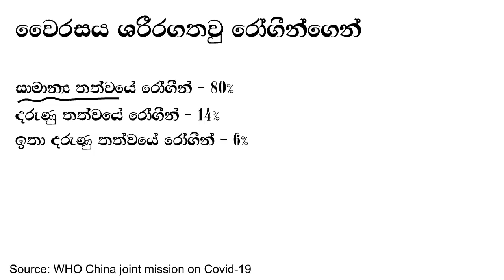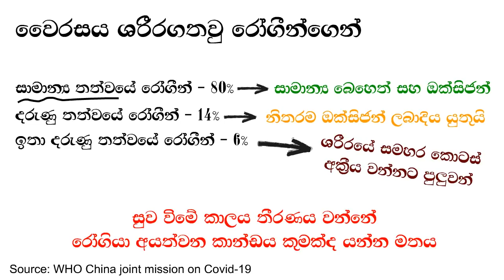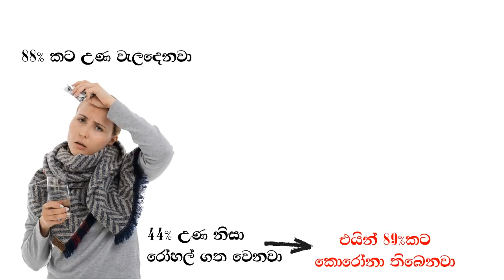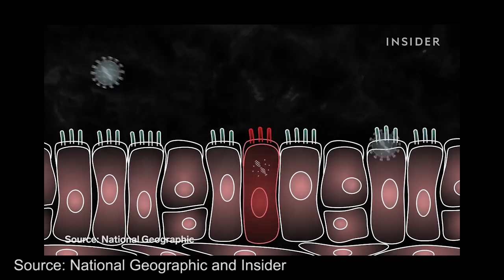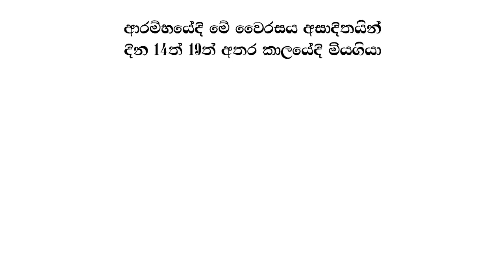කොරොනා වෛරසය ඔබේ ඇගට ඇතුලු වුන පසු දිනෙන් දින ඔබට සිදුවනදේ මෙන්න | Covid-19 symptoms day by day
After you infect by Coronavirus, what will happen to your body?
කොරොනා වෛරසය ඔබේ ඇගට ඇතුලු වුන පසු දිනෙන් දින ඔබට සිදුවන්නේ කුමක්ද?